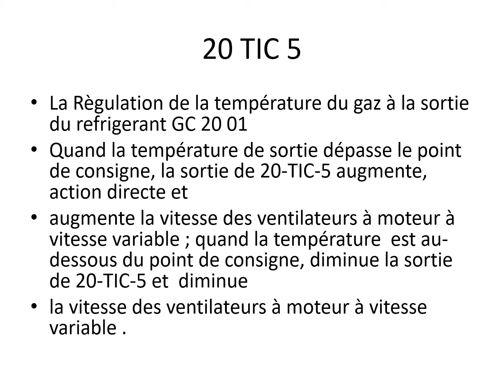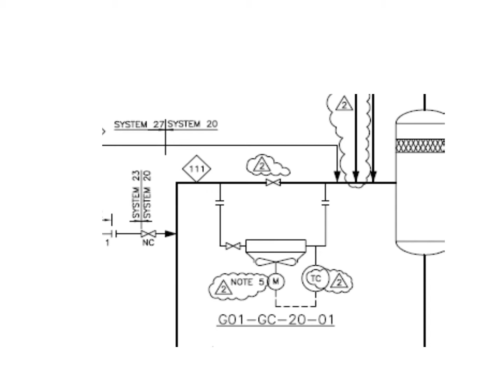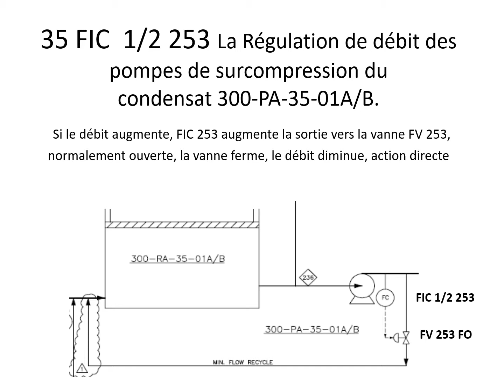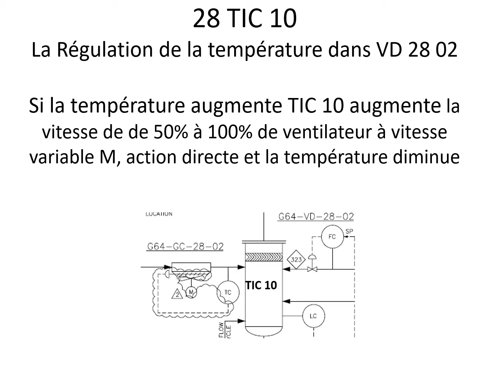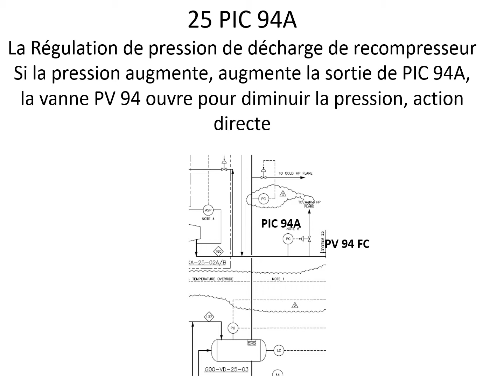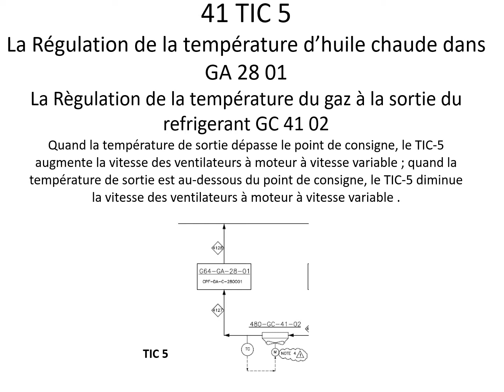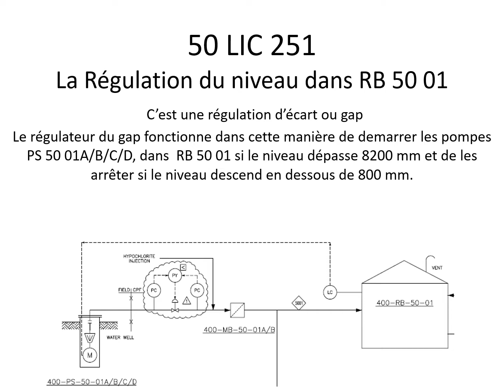La Régulation simple continue